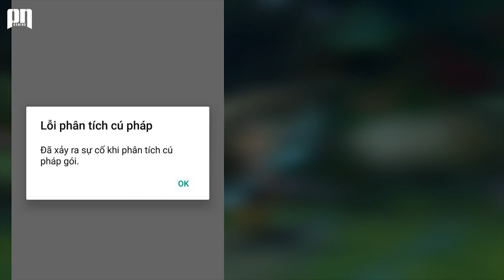TFT MOBILE | Sửa Lỗi Phân Tích Cú Pháp và Cấu Hình Chơi ĐTCL Mobile | PN Gaming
TFT MOBILE | Lỗi Phân Tích Cú Pháp và Cấu Hình Chơi ĐTCL Mobile | PN Gaming